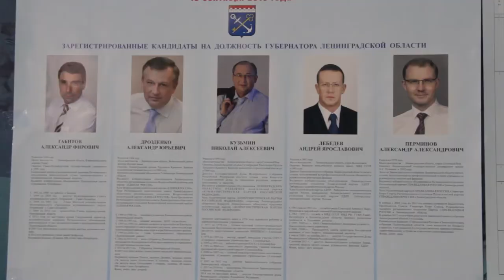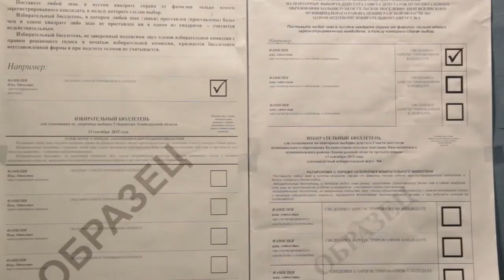Большелуцкое сельское поселение лидирует по проценту проголосовавших избирателей.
В Кингисеппском районе проходят выборы Губернатора Ленинградской области и  жители Большелуцкого сельского поселения также не остались в стороне от политической жизни нашей Страны. Как проходит голосование в п. Кингисеппском узнавал репортёр информационного портала "город-кингисепп.рф".

 Ход выборов прокомментировал Глава МО «Большелуцкое сельское поселение» Иванов Алексей Анатольевич, по его словам избиратели достаточно активны, так с 8 00 утра, когда открылись двери избирательного участка и до 14 часов проголосовал 21 процент всех избирателей.